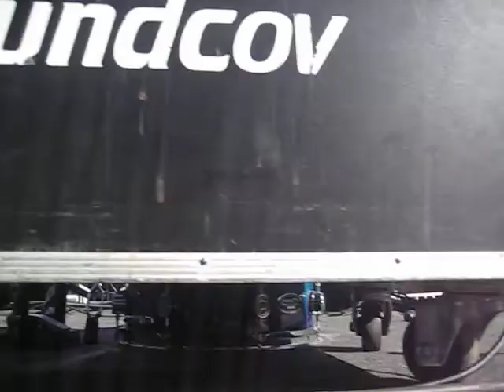Derrama - La 5ta Paralela. ( UDP )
En vivo En la Universidad Diego Portales el 27 de Marzo del 2008.

Ganadores del Concurso 'tema propio' con Derrama.

Éh